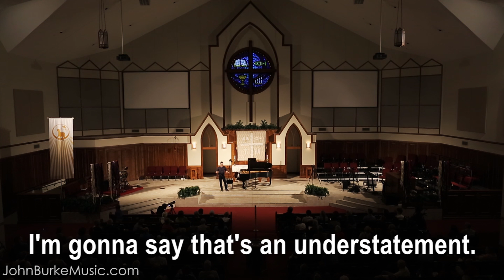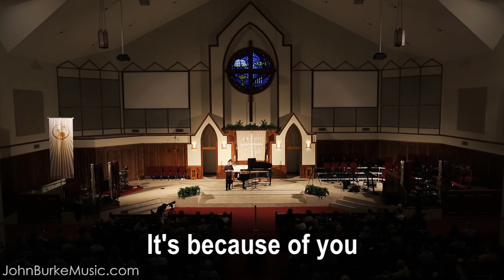The Arts and their Importance